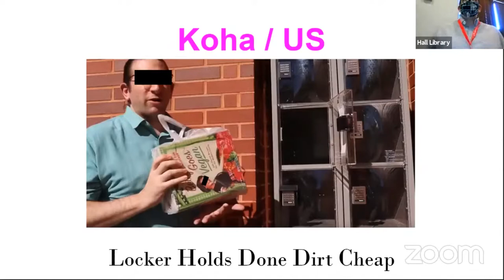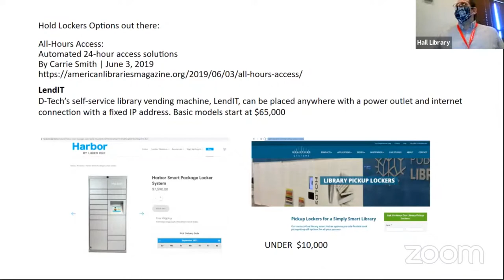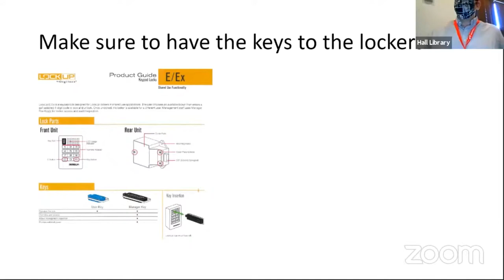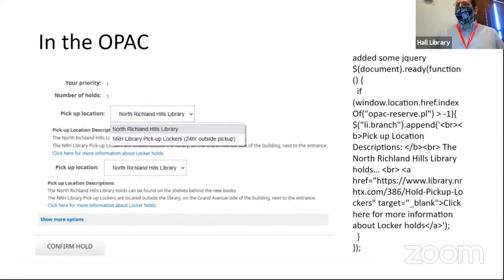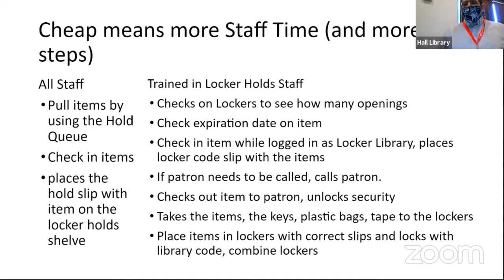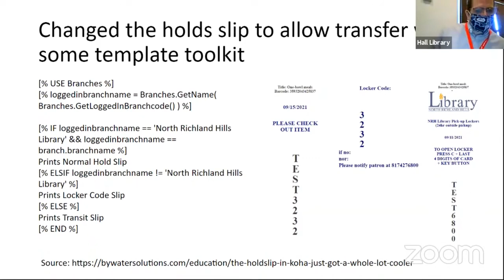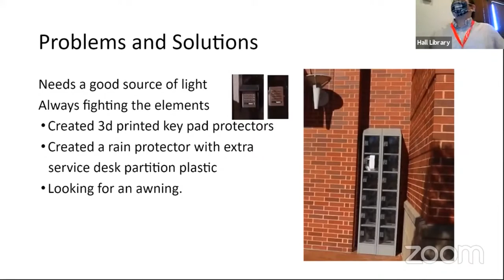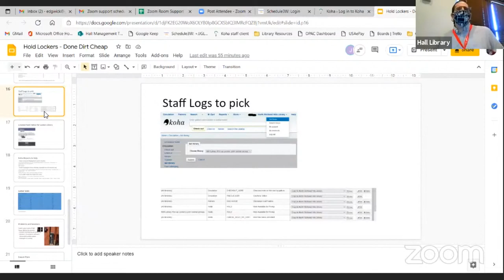Hold Lockers Done Dirt Cheap - Michael Spagnuolo